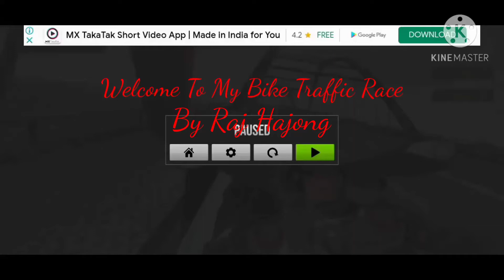🏍Bike Traffic Riders (By Raj Hajong)🏍